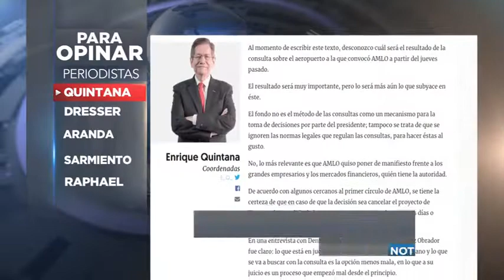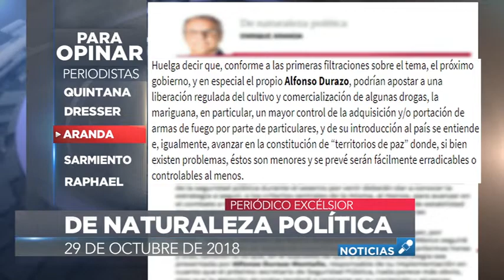Las columnas más relevantes; Para Opinar